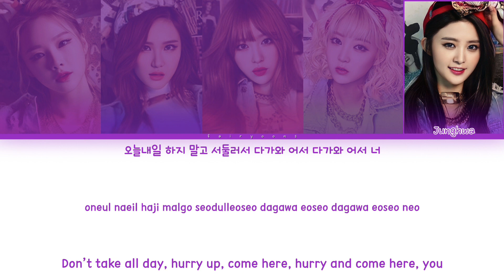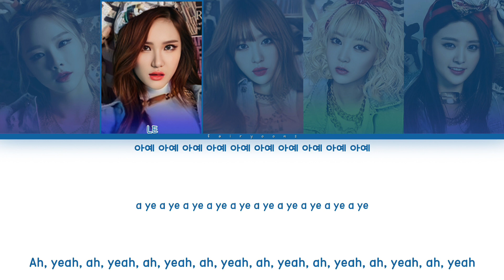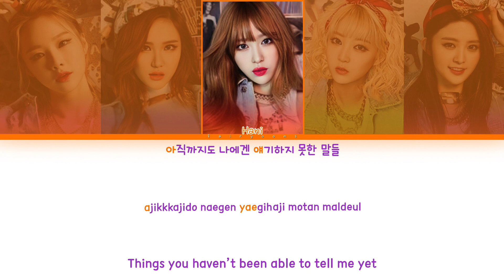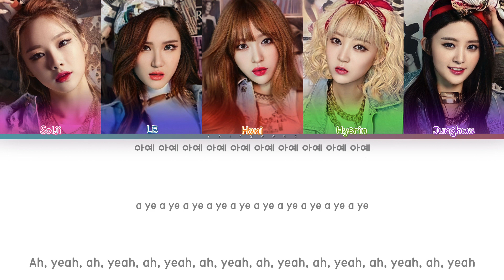EXID (이엑스아이디) 아 예 (Ah Yeah) Color Coded Lyrics (Han/Rom/Eng)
All rights administrated by Banana Culture Entertainment.

｡:°ஐ EXID !

Song ♡ Ah Yeah
Artist ♡ EXID
Album ♡ Ah Yeah
Track No. ♡ 01
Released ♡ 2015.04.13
Favorite Track ♡ Dangerous, Todak Todak, Every Night (Ver. 2)

Members ♡ Solji, LE, Hani, Hyerin, Junghwa
Bias ♡ Hani, Junghwa